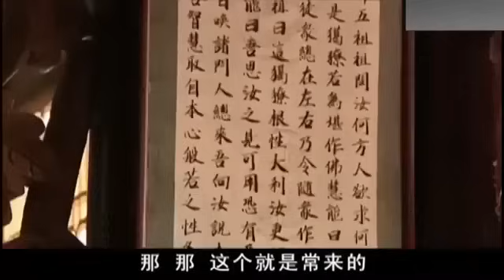皇帝微服私訪，店小二當眾吐槽皇帝和高官，怎料乾隆不怒反喜還要獎賞！【華語高分電影】